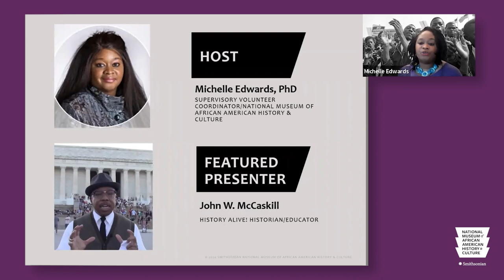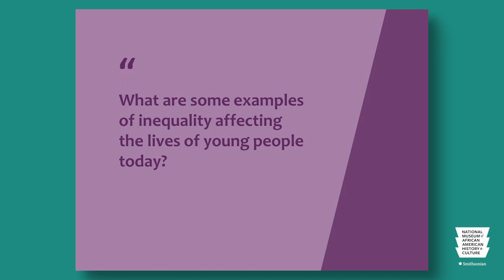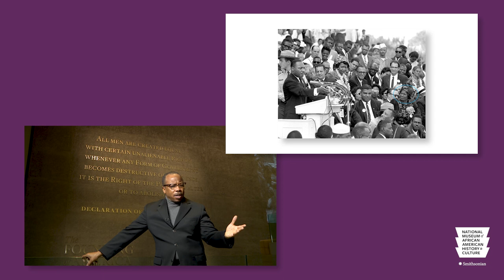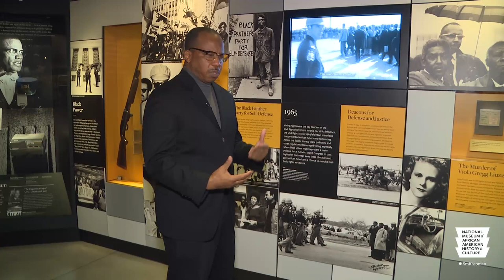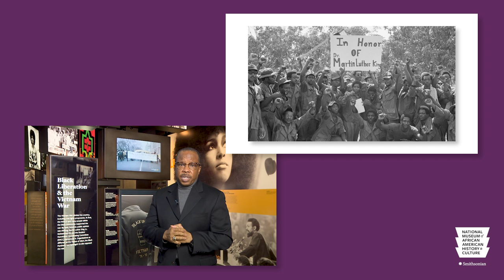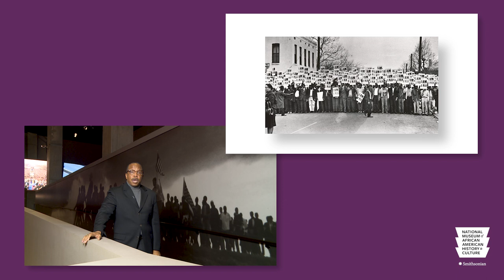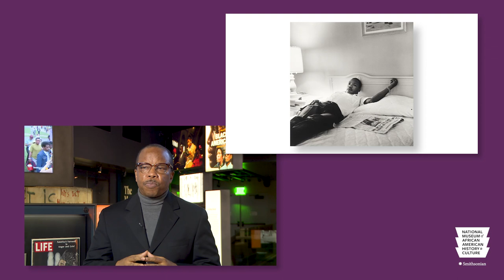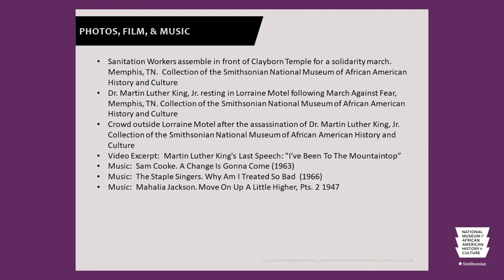History Alive! Rev. Dr. Martin Luther King Jr.: The Last Five Years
Honor the legacy of the Rev. Dr. Martin Luther King Jr. with living history interpreter John W. McCaskill as he chronicles the last five years of King’s life and shares other stories of the individuals who fought to end racial segregation and discrimination in the United States.

Additional Information:  John W. McCaskill brings dynamic public speaking presentations in Washington, DC and across the country.  To authenticate his living history presentations, he adorns period attire for colonial, WWII/Army Air Corps Tuskegee Airmen, and Civil War U.S. Colored Troops, World War I, Reconstruction, Buffalo Soldier, and the 1960’s Civil Rights period.